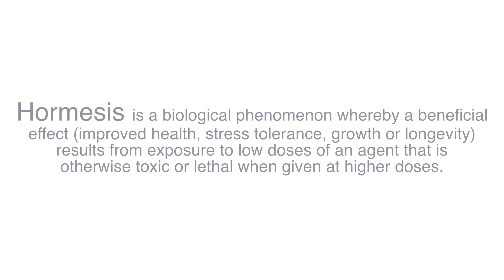Evolution of Cannabis 02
This is video 02 of 02. This video includes audience Q&A. Video 01 includes speaker introductions and panel discussion.

Prohibition of cannabis encouraged breeders to increase levels of THC to provide more bang for the buck. Now that the end is near what will geneticists come up with and what will the consumers demand?

Panelists:

Jeffrey Raber - CEO & CVO | The Werc Shop
Josh Wurzer - President | SC Laboratories
Swami Chaitanya - Co-Founder | Swami Select
Michael Backes - Communications | NaPro Research/Phytecs
Mel Frank - Consultant, Publisher, Author, Photographer